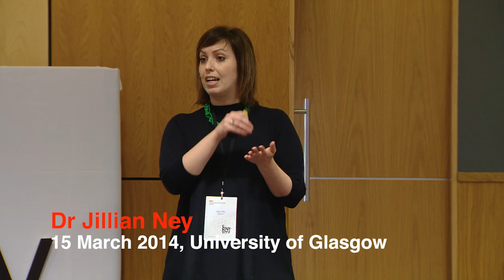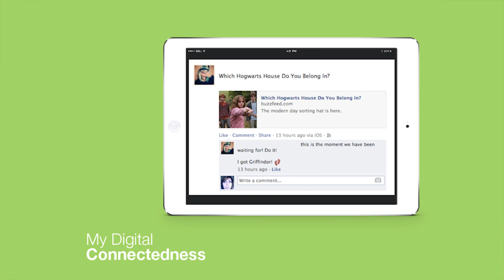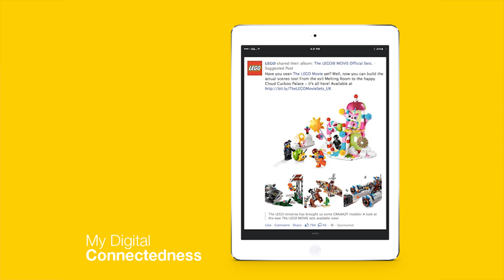Connectedness & the digital self: Jillian Ney at TEDxUniversityofGlasgow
Dr Jillian Ney is the first Dr of social media in the UK. She talks about the symbolism of connectedness in social media, how social networking sites do not really allow us to connect properly, and questions the future of social networking.